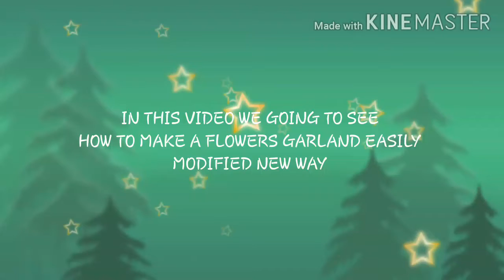HOW TO MAKE A ARALI GARLAND AT HOME EASILY .MODIFIED NEW WAY OF MAKING GARLAND FOR BEGINNERS.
By your kavin ..
SELLING CRAFT VIDEO
SETEL ARTS CRAFT CORNER